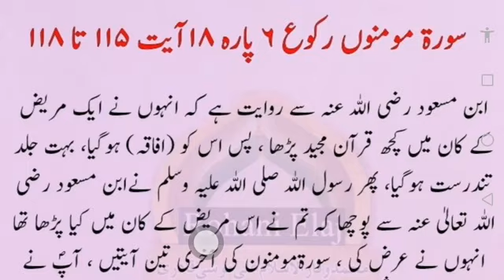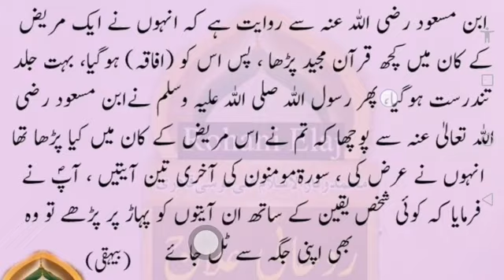بیماری سے جلد تندرستی کا روحانی علاج